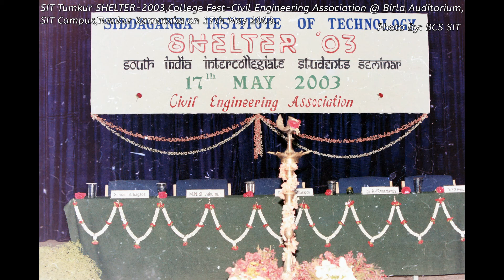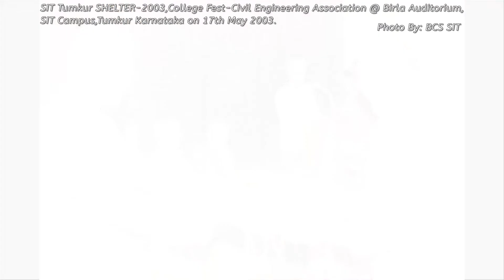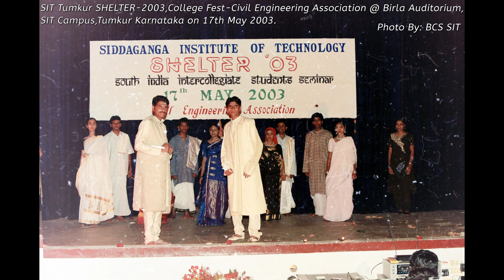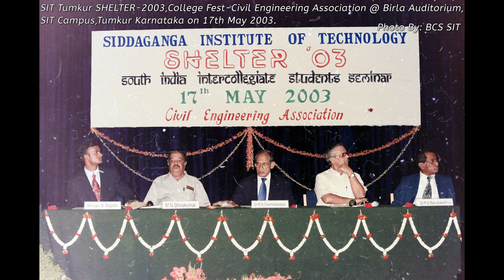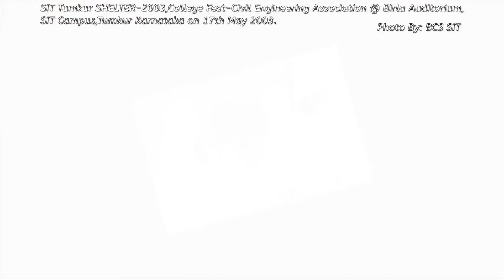SIT Tumkur SHELTER-2003,College Fest @ Birla Auditorium,SIT Campus,Tumkur Karnataka on 17th May 2003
SIT Tumkur SHELTER-2003,College Fest-Civil Engineering Association @ Birla Auditorium,SIT Campus,Tumkur Karnataka on 17th May 2003.
SIT SHELTER-2003 Tumkur.